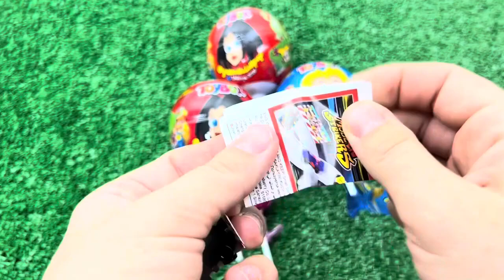ASMR RAINBOW DESSERTS FROZEN NIK-L- NIP COLOR ICE CREAM 무지개 디저트 얼린 닉 클립 아이스크림 먹방 CANDY MUKBANG